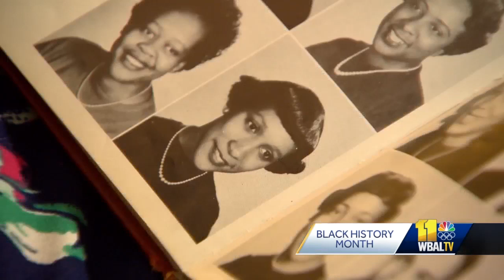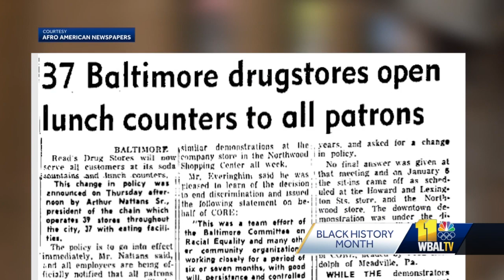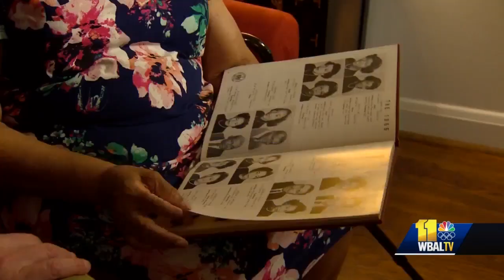Building that held country's first civil rights sit in for sale in Baltimore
The long-abandoned Read's Drug Store building on the corner of Howard and Lexington streets downtown is for sale, which is worrisome to Dr. Helena Hicks. She and six others engaged in a 'sit-in' there some 65 years ago. It is something the 85-year-old will never forget.